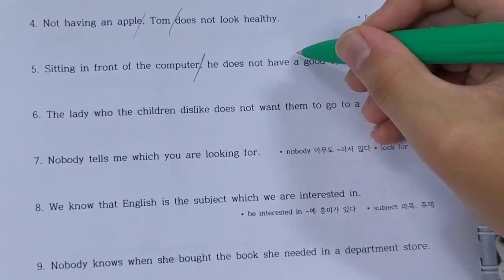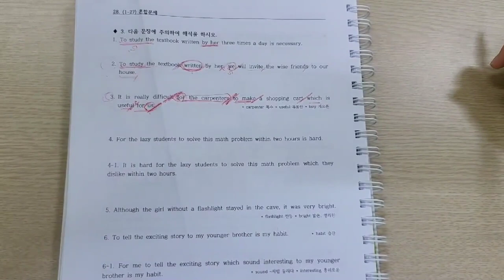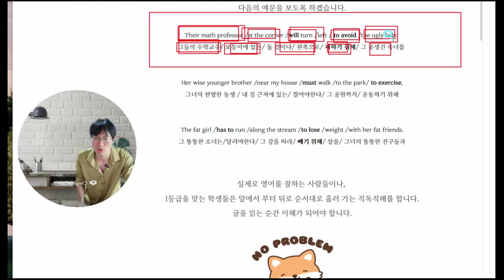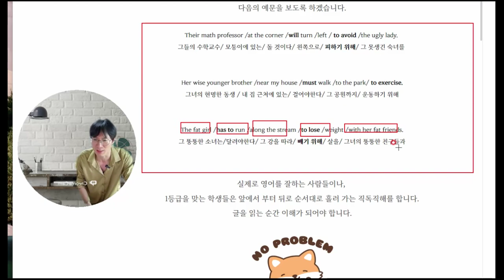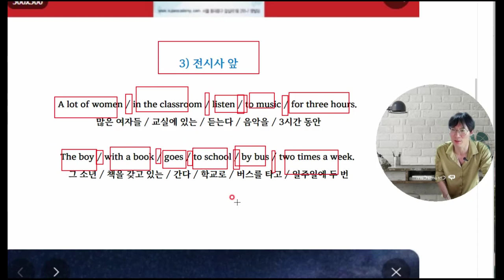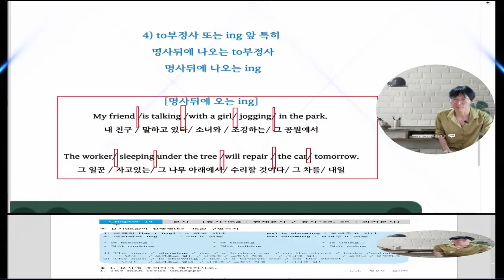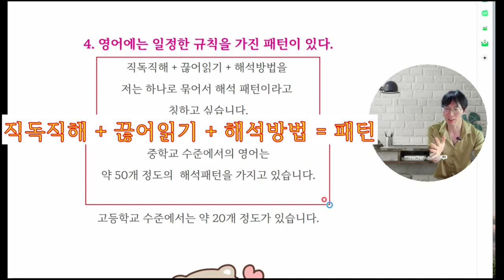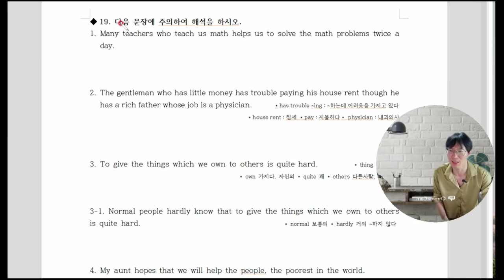50개 패턴이면 영어해석 2배 빨라진다 ?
50개 패턴이면 영어해석 2배 빨라진다.